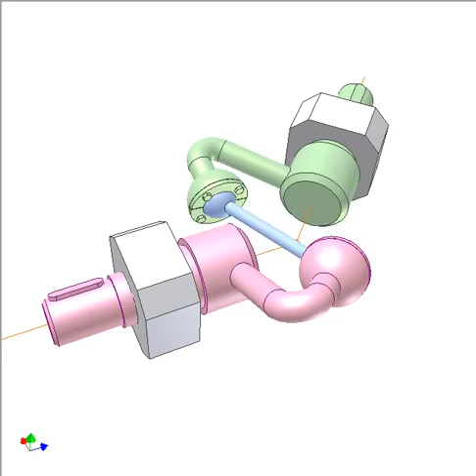1068 Universal joint of 4 links 1